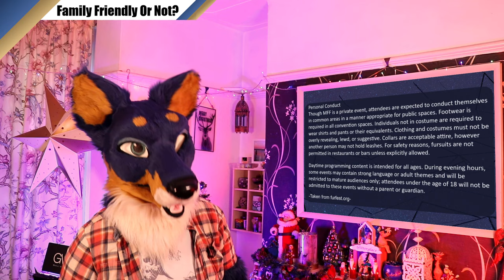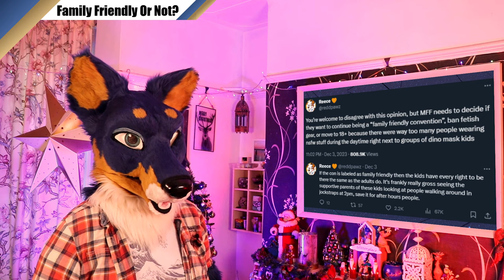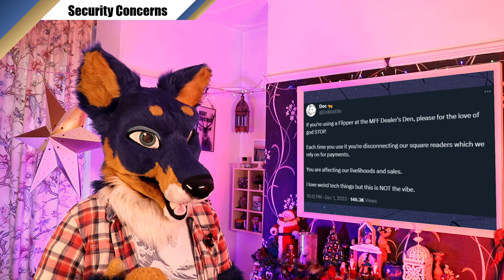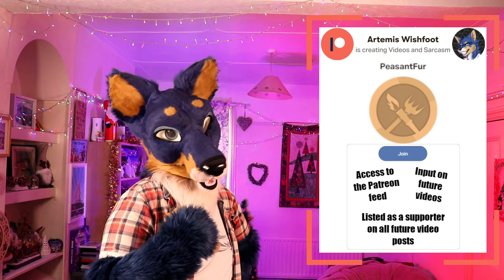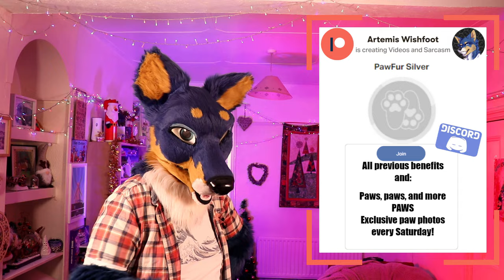Things FurCons REALLY Need To Fix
What do you reckon? Do cons need to fix these things? Is there anything else they should be working on?
HUGE thanks to all my Patrons!
Wannabe Popufurs
Spyn & Switch, Murphy Slaugh, Dr Huxley Happygrowl, Emerithe Cantanine, Deviant, Beta Gadgets, IceWuff, Kougo, Dachande Wuffsteiger, Friendly Psychobatic, JP pierce, Cougar Serrault, Sibir Lupus, Wolfien Foxdale, _TurtleTuck, Crash Inferna, MulliganWizard, Lioth Meliarion

Fanboys
Kittymonic, Ace Koopa, Tyto, Balese, mamazu 1992, Xen, Edison, Tallgreenfox, Terra Kun, Chad The Sergal, Blader Mexican Wolf

BasicFurs
Cody Scavenger, Bill Steinmayer, Joseph Lesca, Heidi Schoessier, Harvest Mouse Productions, BackPaw, Diaqueatous, Carl Johannes Huglen, Hiyu, Wayne Twitchell

PeasantFurs
Paul (Chiron), ZoneSystem, Greenver_420, Birdy the Gryphon, Frizzen, artsieGoober

For more top quality (yeah right) content